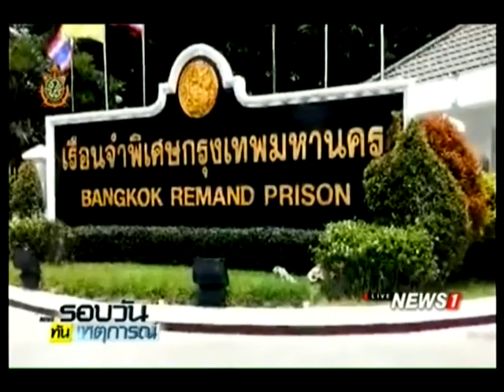กลุ่มประชาธิปไตยใหม่เรียกร้องให้ ปล่อยตัวผู้ต้องขังฝ่าฝืนคำสั่ง คสช.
25/06/2016 กลุ่มประชาธิปไตยใหม่เรียกร้องให้ ปล่อยตัวผู้ต้องขังฝ่าฝืนคำสั่ง คสช.